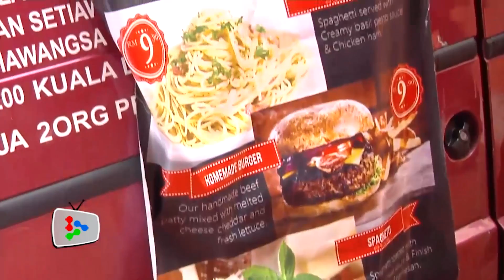More innovators and entrepreneurs needed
More innovators and entrepreneurs are needed as Prime Minister Datuk Seri Najib Tun Razak describe them as the main players generating the country’s wealth and economy.